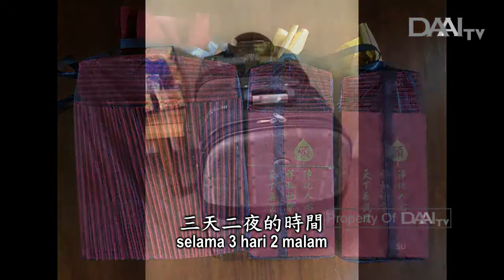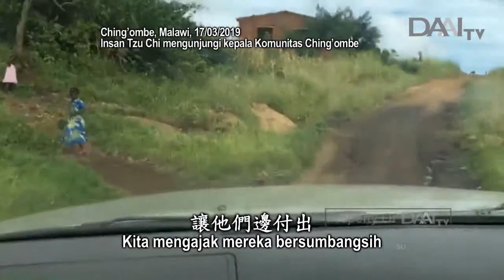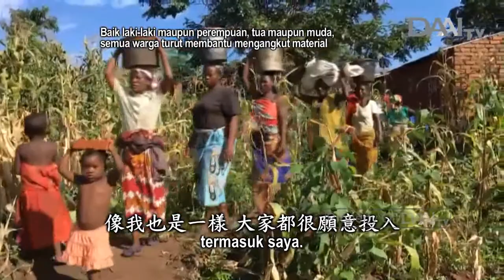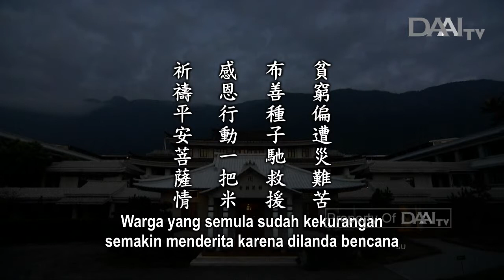Lentera Kehidupan 20190323 布善種子菩薩情 Menabur Benih Kebajikan dengan Kasih Sayang Bodhisattva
Sinopsis:

Terjangan Siklon Idai telah membawa dampak bencana serius di tiga negara, yakni Mozambik, Zimbabwe, dan Malawi. Ada beberapa relawan lokal dari Afrika Selatan yang telah menempuh jarak yang jauh selama 3 hari 2 malam hingga akhirnya tiba di Malawi. Mereka pergi ke sana untuk menyurvei kondisi bencana, membagikan barang bantuan, dan menjalankan program bantuan lewat pemberian upah guna membangun kembali rumah warga.

Melihat sumbangsih insan Tzu Chi yang tulus, warga setempat sangat tersentuh dan terinspirasi untuk bersumbangsih bersama. Meski hidup kekurangan dalam jangka panjang, relawan lokal di Afrika Selatan bersedia bersumbangsih dengan berani, tekun, dan bersemangat. Dengan ketulusan, mereka berikrar untuk membimbing semua makhluk.

Sebelas tahun yang lalu, insan Tzu Chi telah menabur benih relawan di Myanmar yang akan bertumbuh menjadi tak terhingga. Kali ini, insan Tzu Chi membagikan bibit padi kepada lebih dari 40.000 petani kurang mampu di Myanmar. Insan Tzu Chi menabur benih kebajikan dengan harapan warga setempat dapat membangkitkan kekuatan cinta kasih dan niat baik untuk bersumbangsih.

Di Myanmar, banyak orang yang menyisihkan segenggam beras setiap hari. Meski hidup kekurangan, tetapi dengan menyisihkan segenggam beras, mereka bisa menolong orang yang membutuhkan. Asalkan bersedia membangun tekad, kita bisa melakukan banyak hal bagi dunia.